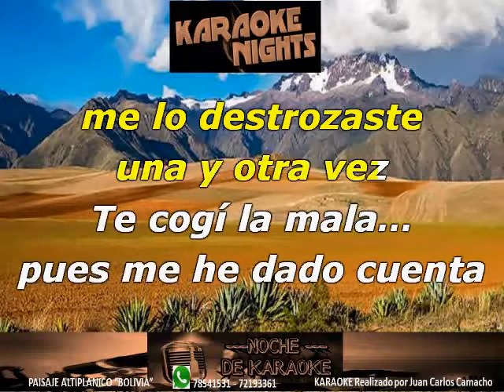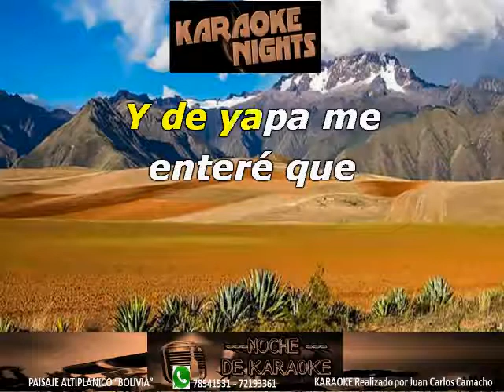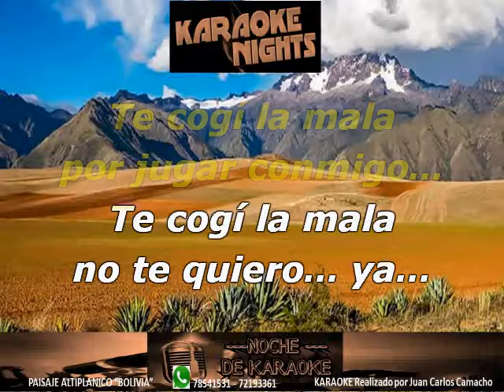TE COGI LA MALA - PAOLA JARA KARAOKE (Cover)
KARAOKE DE PAOLA JARA - TE COGI LA MALA